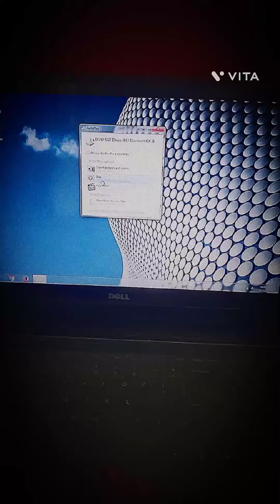माझा शनिवारचा दिवस